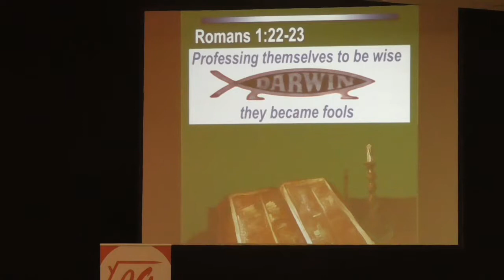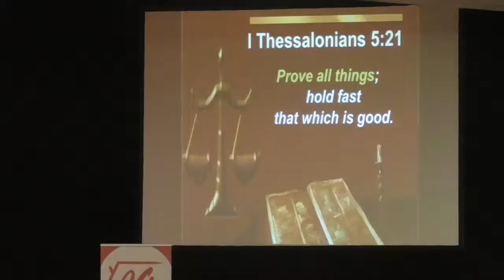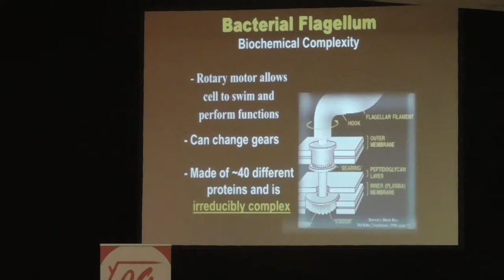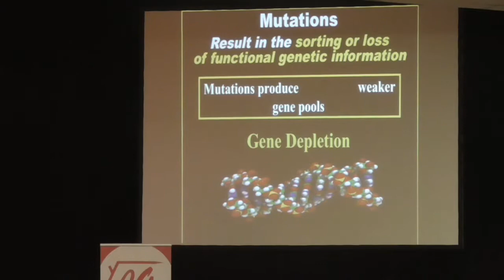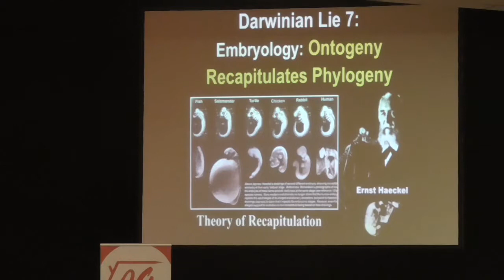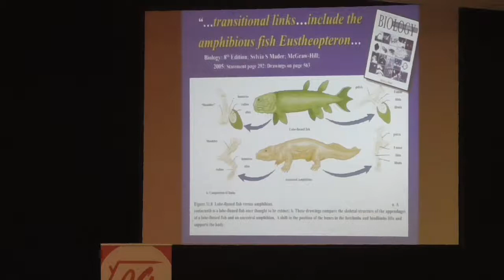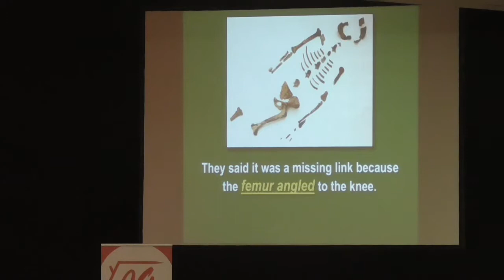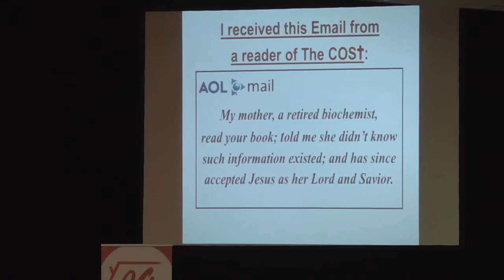February 11, 2018 - Creation Part 3 of 4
Casa Grande Assembly of God   (CGAG Church)